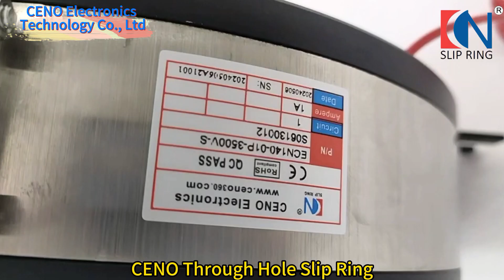Through Hole Slip Ring with Inner bore 140mm For Amusement Equipment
Quality Through Hole Slip Ring from China.
CENO Electronics Technology Co.,Ltd quality manufacturer from China.